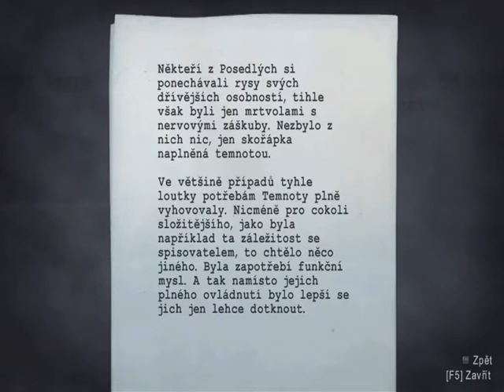Alan Wake cz (#17) - Auto je naše zbrań